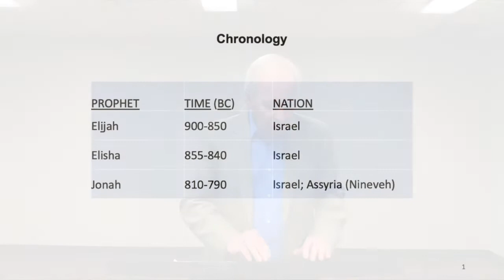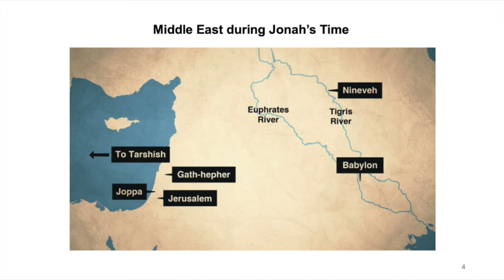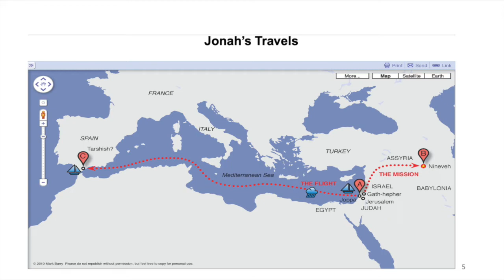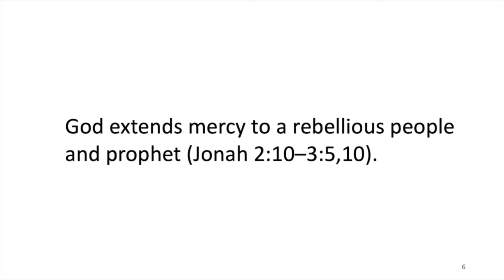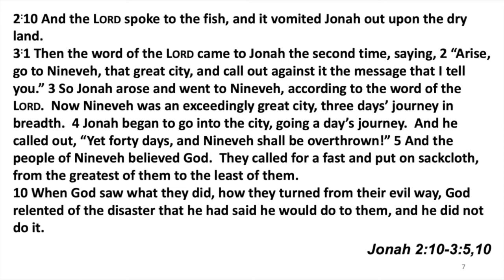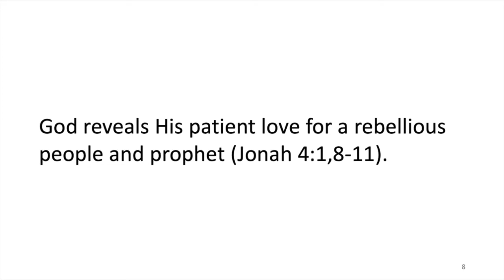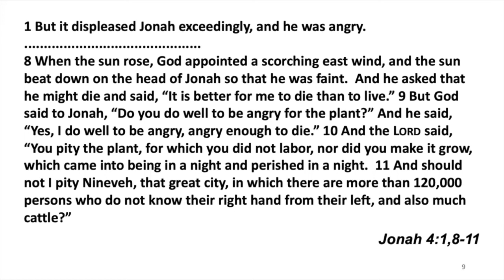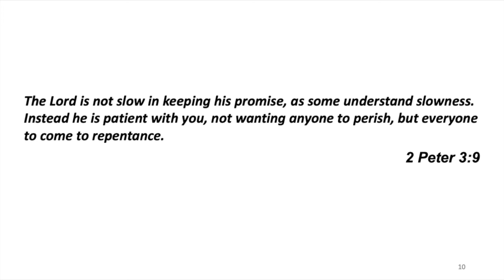Bible Class • Led By Tommy Hodge